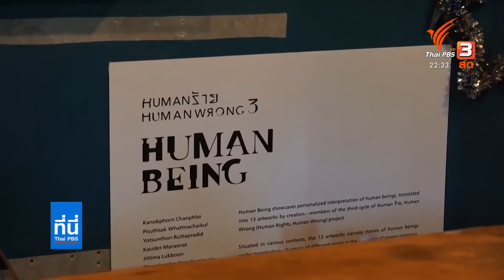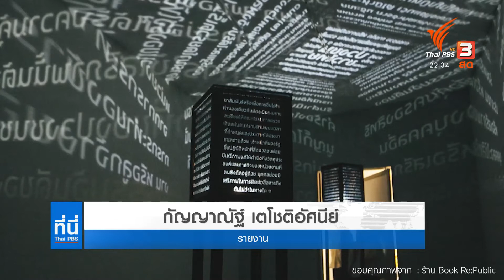ศิลปินเชียงใหม่ขับเคลื่อนการเมืองผ่านงานศิลปะ